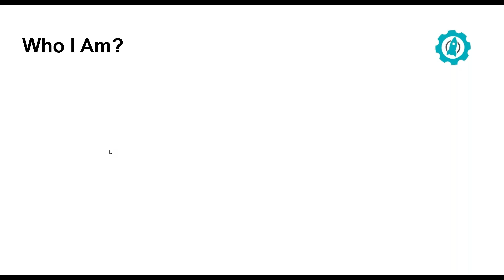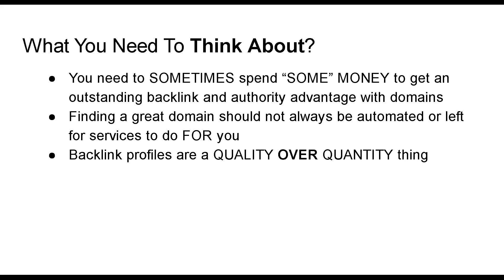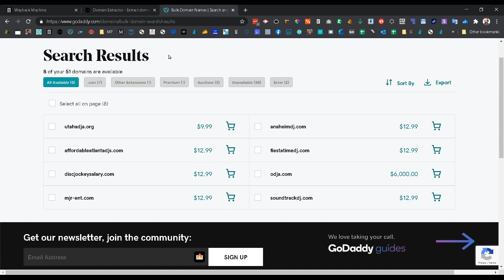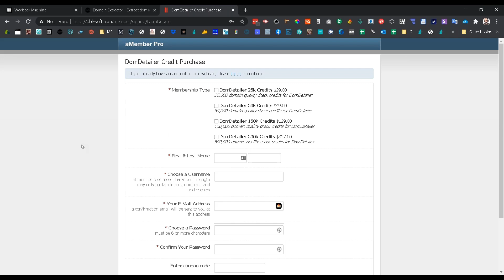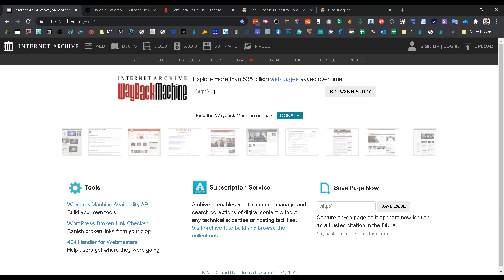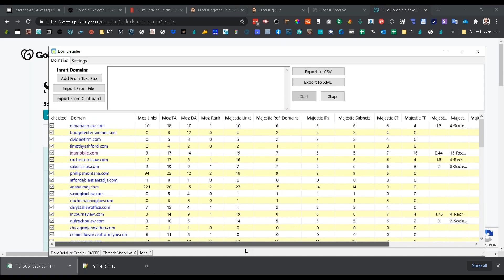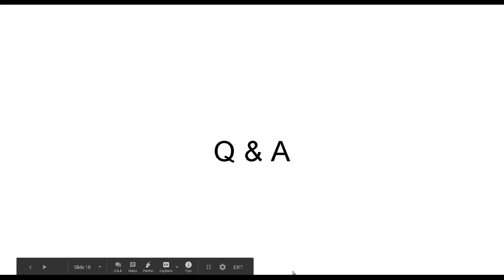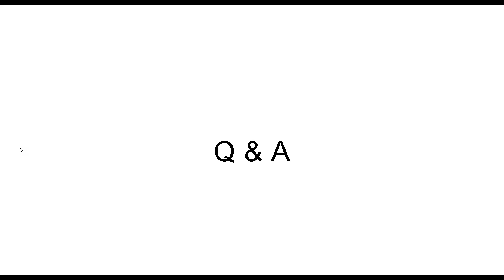Top Secret Expired Domain Technique Revealed: Find a 22TF Domain 100% ON-NICHE in 20 Minutes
Daryl Ledyard shows you a few powerful ways to get 100% ON-NICHE expired domains with great backlinks and high Majestic TrustFlow in minutes. These domains can be used for PBNs (Private Blog Networks), Lead Generation sites, Mini-Sites, Link Building, Buffer-Sites and More.

These expired domains are great for DR from ahrefs, PA and DA from Moz, and  Majestic Trustflow,

To learn more about other Mass Page Tools

Sign-Up For Next Free Training Q&A Webinar ➡️

Sign-Up For Next Free Training Q&A Webinar ➡️ We Use VidIQ For Our Youtube Optimization